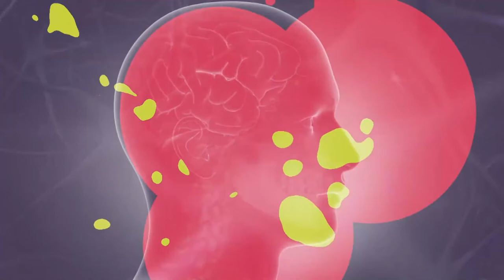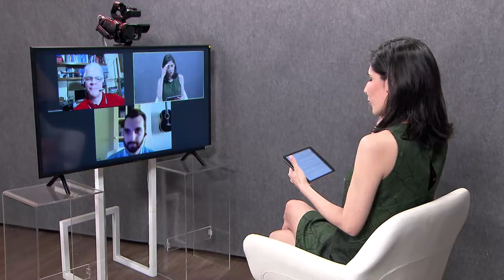Ciência e Existência - Foguetes UERJ - bloco 1